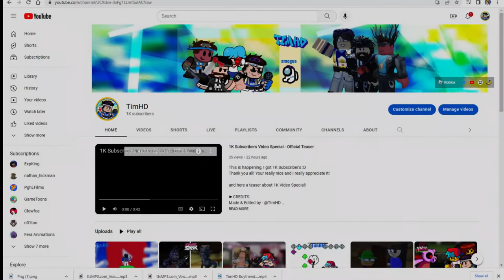TimHD- 1K Subscribers Special!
Thank you all! Your really nice and I really appreciate it!

►CREDITS:
Director - @TimHDevelop
Made Helper Animation by - @nathan_hickman
Cinematic Music by @MorningLightMusic & @bdproductions
Cyber Sensation by @TaeYai
Video Editor by TimHD & nathan_hickman
Set Found in Roblox Studio
Credits Music by @fluffyFHX
Thanks to @YouTube, Flimora, Roblox, Gamebanana, and more